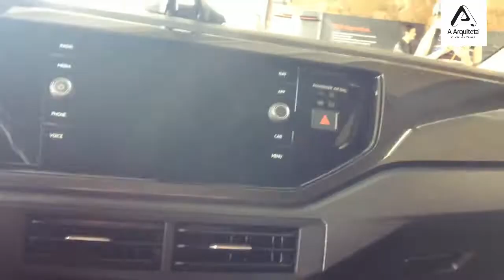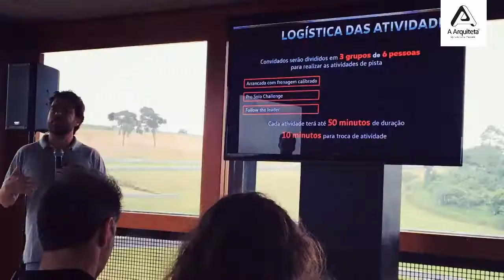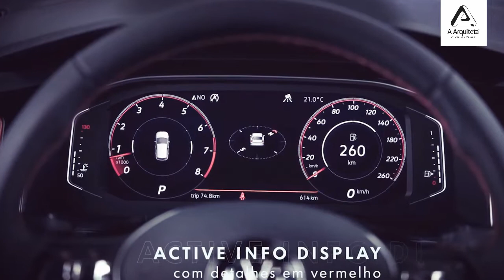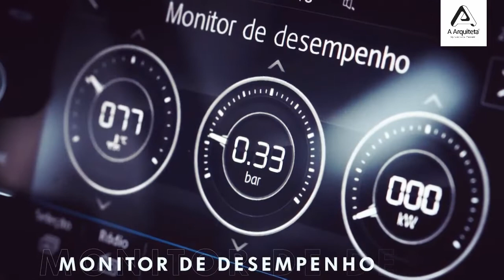A Arquiteta - POLO GTS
Cumprindo o desafio de lançar 20 automóveis ate 2020 nós da AArquiteta seguimos o líder e estamos na cola da Wolkswagen que nos convidou pra participar da festa de lançamento seu novo modelo!

O Polo GTS!

Ter um em sua garagem um modelo como este é ter mais que um carro e sim ter um estilo de vida!

E esse é o intuito de quem quer reviver novamente a vibe que o primeiro POLO deixou naqueles apaixonados pela marca!

O evento aconteceu nos dias 22 e 23 de Janeiro e contou com a presença dos top influencers de várias áreas para conhecermos de perto o que a marca trouxe de novidade!

O ponto de partida foi no Instituto Tomie Ohtake em São Paulo onde como já está ficando de costume saimos em carreata rumo ao Hotel Histórico Fazenda Dona Carolina localizada em Itatiba em SP, onde o modelo foi nos apresentado com grande estilo pelo seu próprio criador, o Designer José Carlos Pavone que contou sua linda trajetória dentro da Wolkswagem enquanto nos mostra os detalhes pensados especialmente para o novo POLO GTS.

Detalhes do Banco, Faróis, Rodas, Volante, Painel... Esses são somente alguns dos detalhes pensados com muita referencia histórica dentro da marca.

Depois de devidamente apresentado ao novo modelo da Wolkswagem partimos no dia seguinte para o Autodromo Vello Citá localizado em Mogi Guaçu em SP, onde a Wolkswagem nos levou pra acelerar fundooooo mais uma vez!

Mas antes de pisarmos fundo, o Engenheiro chefe da Wolkswagem José Loureiro nos apresentou todas as transformações feitas no modelos da marca como o Polo e novo Virtus.

Clássicos desfilando

Também estavam por lá em exibição as antigas jóias da coroa os modelos Gol, Passat, Passat Pointer e o Gol GTS que noslevou direto a lembrar dos carros dos nossos pais e avós!

Participamos de provas onde dispustamos entre pequenos grupos uns contra os outros o que nos fez arrepiar todos os cabelos da cabeça!

Na pista

Sentimos na pela a emoção de viver um dia de Velozes e Furiosos! Não precisa nem dizer que quem ganhou a disputa foi a mamãe aqui!

Com seu motor 1.4 Turbo roncamos alto a bordo da releitura que temos certeza que fará a cabeça de muito fã que viveu seu bons momentos dentro do modelo anterior só que agora com muito mais tecnologia!

Sistema multi midia muito parecido com o que já conhecemos do T-cross e o Novo Golf GTE, Tela de 8 polegadas com compatibilidade com a Apple Car Play e Android Auto, assim os Faróis e lanternas de LED...

E para os fás mais ferverosos detalhes em vermelho como simbolo de esportividade também são encontrados na cabine do modtorista, nos difusores de ar condicionado, no volante e na costura pespontada dos bancos e volante.

E por falar nos bancos eles são novinhos, produzidos parcialmente em couro faqzem uma releitura dos modelos antigos com apoio lateral que faz com que o motorista fique travado durante as curvas, È o carro te dando aquele abraço!

E para fechar com chave de ouro corremos na chuva! Conferimos de perto o novo conjunto de suspensão que foi modificado para a versão recebendo barras estabilizadoras mais grossas na parte da frente, que aumentaram de 20 para 21 mm.

Seu motor 1,4 turbo também trouxe novos modos de condução, como o Sport que nos dá a possibildiade de controlar o carro mais do nosso jeito ao mesmo tempo em que você ouve todo o barulho do motor roncando alto na aceleração. O normal e o Eco que tem como opção a otimização do uso combustivel.

Parabéns Wolkswagem! O novo POLO nos deixou encantados! Estamos prontos para o próximo desafio!

Muito obrigada a todos pela oportunidade e até a próxima!

MASTER ARQUITETO

DOWNLOADS GRÁTIS